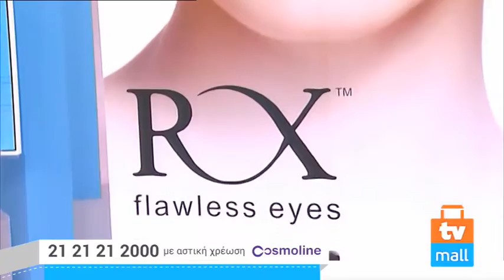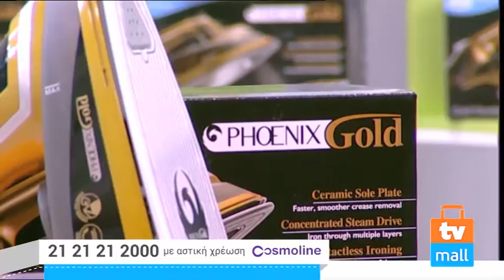TVMALL ΕΚΠΟΜΠΗ 493-08/07/2016